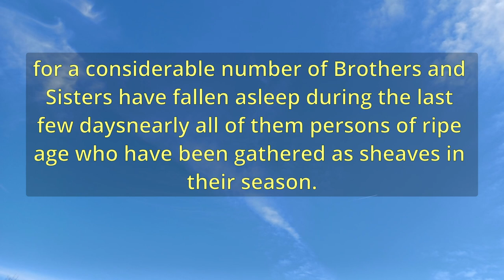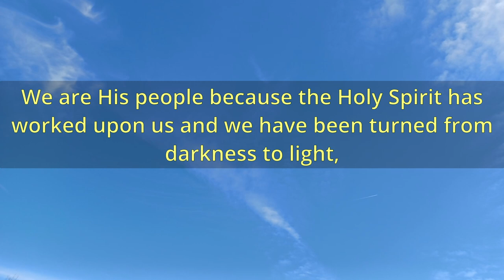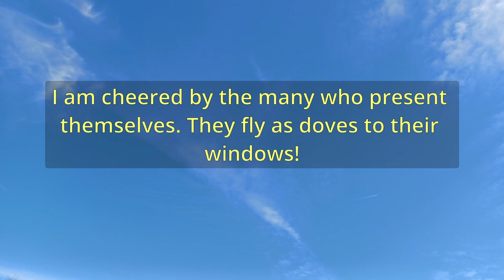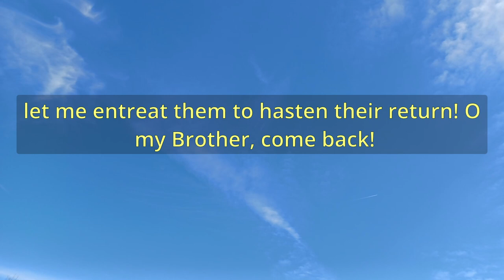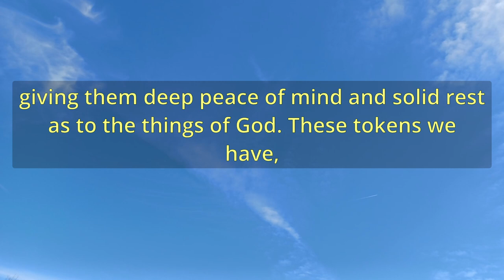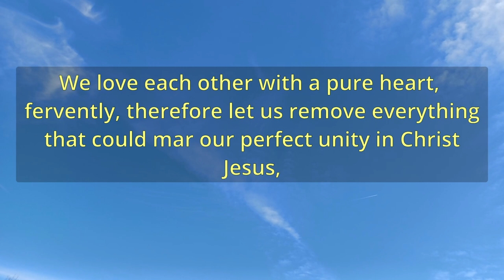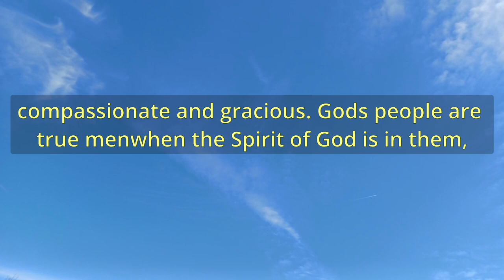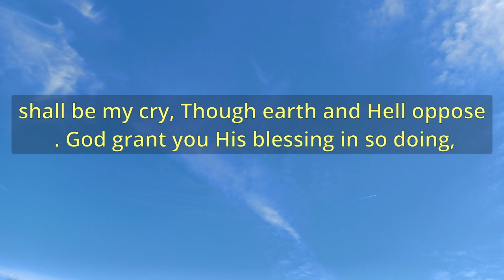"A Call To The Lords Own Flock" (A11807) - Charles Spurgeon Sermons